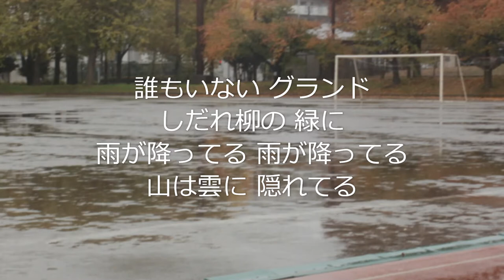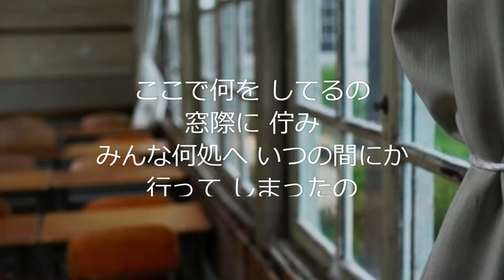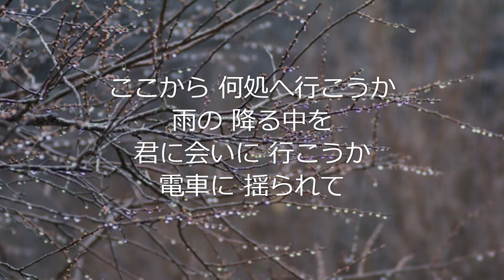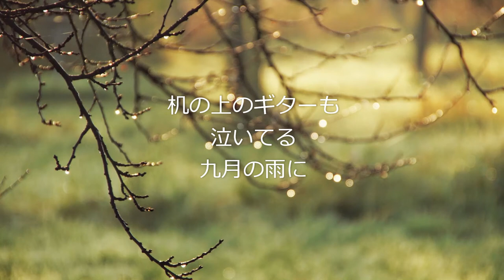『しだれ柳に九月の雨』作：山木康世(ex.ふきのとう)トリビュート演奏多重録音73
アルバム「静かに水の流れが岸をけずる」(２０００年) 収録曲
使用楽器：MartinHD28、GibsonJ45
Japanese folk song